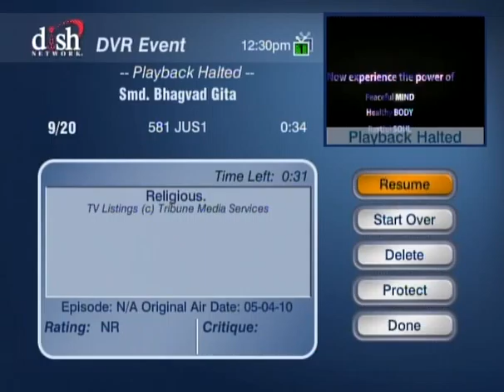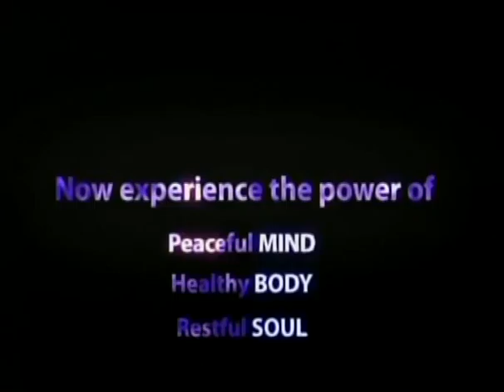HH Sankhya Swami Maharaja 12N Smd Bhagavad Gita [Gyaan ]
A discourses by HDG Sankhya Swami Maharaja on behalf of Smd Bhagavad Gita to distribute the love of god for every human on this planet those who are poor on their spiritual journey or even forgot the right path to travel toward Him . please watch this video to gain some thing especial in your life. jai gopal.